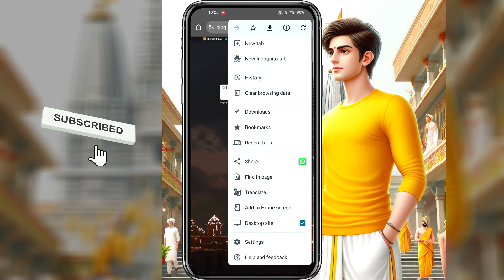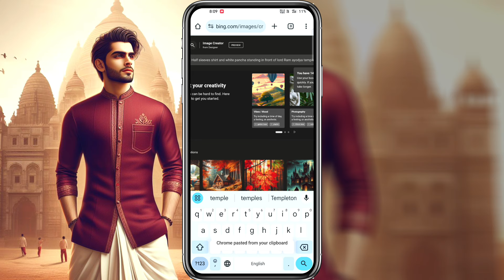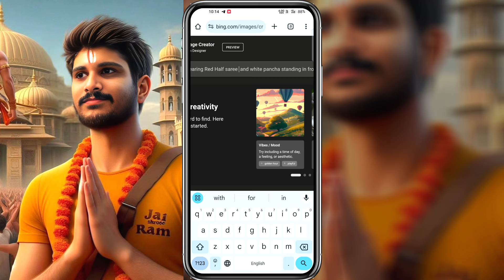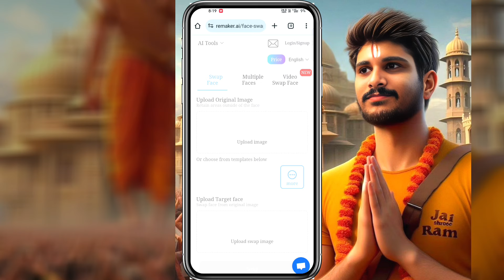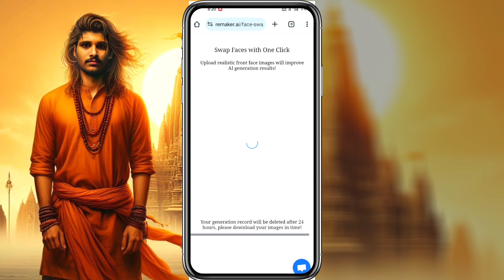how to create Trend RAM AYODHYA AI generated custom images/ add your face on custom ai pic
Create a 3d illustration of a 22 years old boy wearing Red Half sleeves shirt and white pancha standing in front of lord Ram temple

ai pics link ...

Channel About.
Navi  tech telugu YouTube channel
whare you find all tech updates and tips settings  you see in my channel